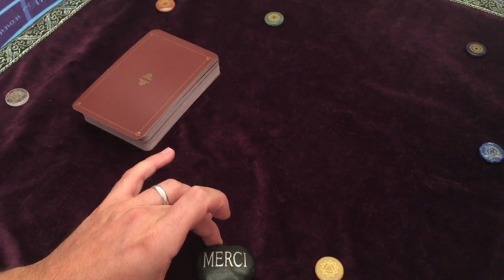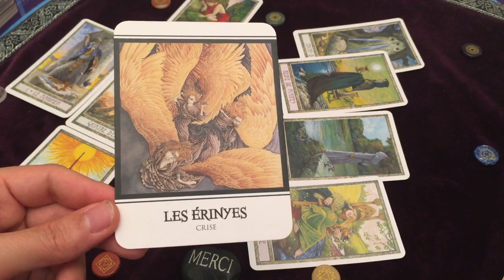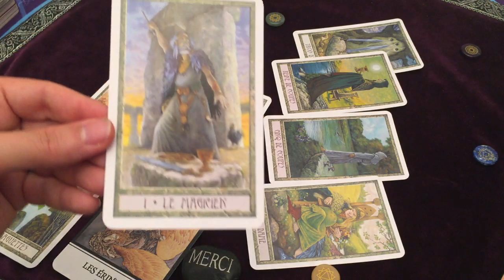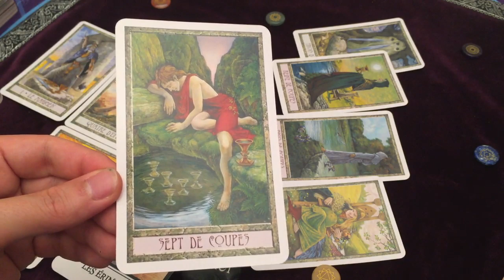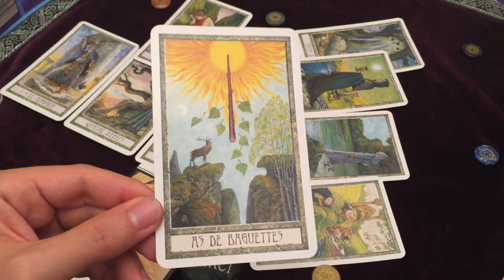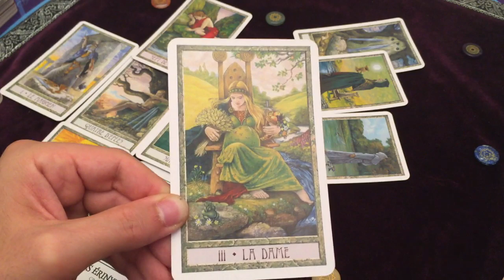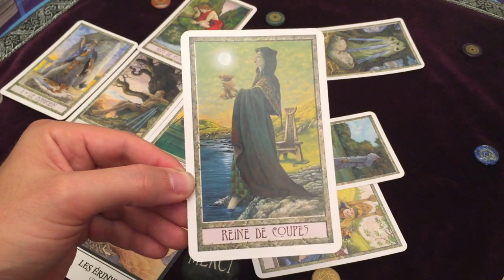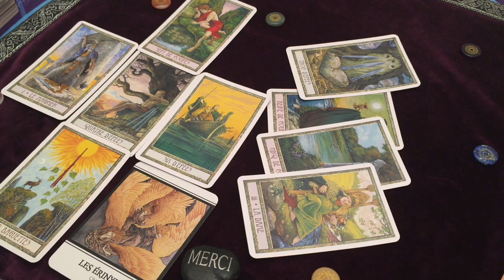♌️LION octobre 2019♌️ | Quel Rêve allez vous choisir | Horoscope/Taroscope